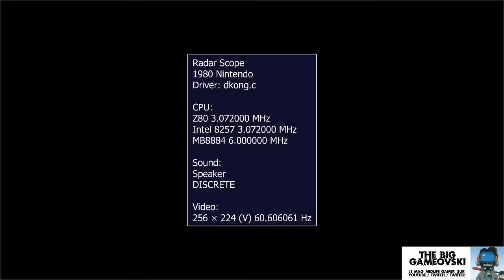Radar Scope - shoot 80's d'une petite boite quelconque... TBG341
Anecdote : pour la petite histoire, sachez que Radar Scope sera un retentissant échec commercial pour Nintendo. Ce qui explique que toute cette série de meubles sans trop de succès sera réutilisée pour héberger un titre qui lancera un certain JumpMan dans Donkey Kong, succès mondial que l'on connait tous.

JumpMan c'est la toute première apparition de Mario en fait. Voilà.